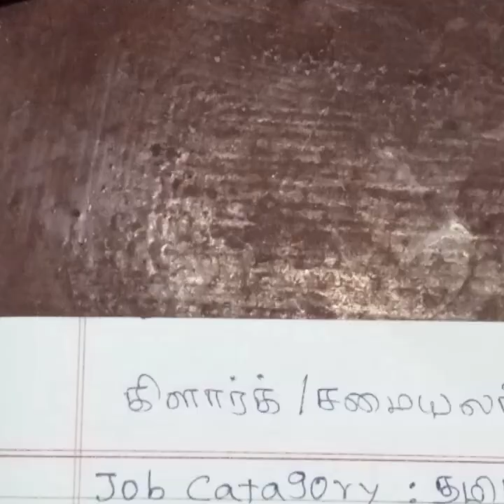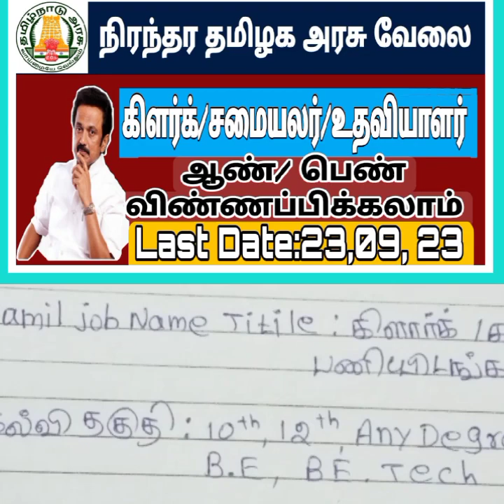நிரந்தர தமிழக அரசு வேலைவாய்ப்பு /கிளார்க்/சமையல்/உதவியாளர்/tn govt jobs vacancy2023| jobs vacancy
Railways Jobs
Resume development

 jobs government
 job notification
jobs tamilnadu
jobs tamil nadu government
jobs tamil